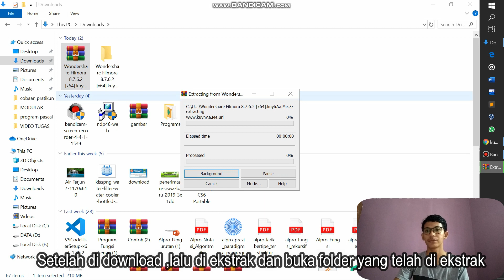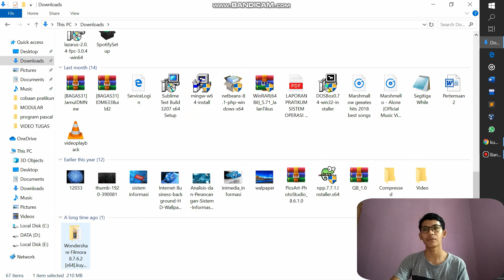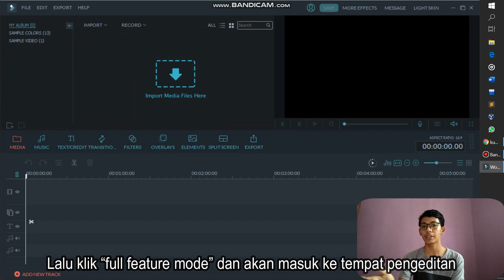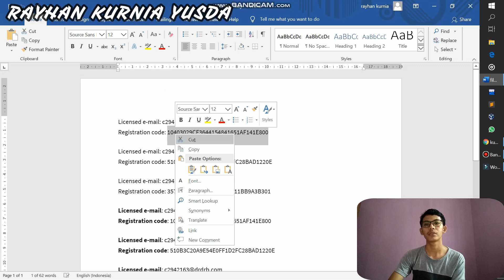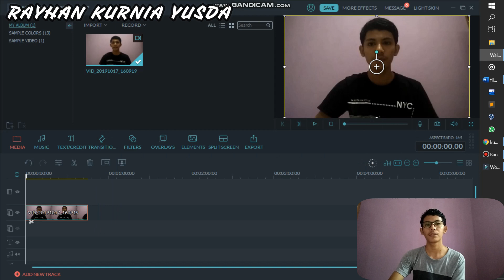CARA INSTALL DAN HACK KODE FILMORA [How to Install and Hack the Filmora Code]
Kembali lagi di channel youtube saya, baiklah saya akan menunjukkan cara install dan hack code filmora,langkah perlangkah ,filmora adalah sebuah aplikasi yang memudahkan kita dalam mengedit video Dan sangat mudah dalam pemakaiannya.

Video ini saya buat untuk UTS Bahasa Inggris Menggunakan  Materi Procedure Text.

NAMA : RAYHAN KURNIA YUSDA
NIM     : F1E119066
R002
INFORMATION SYSTEM